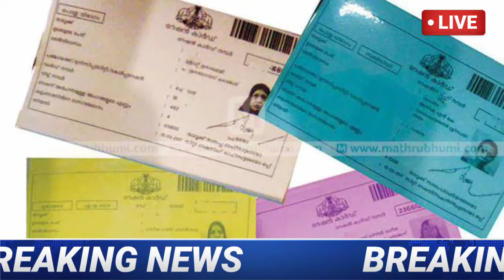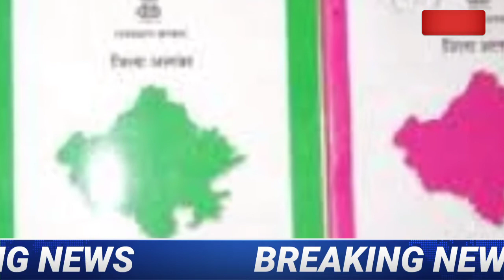1 जनवरी से राशन कार्ड ब्लॉक | Ration Card Are Stop | Ration Card Are Block अगर पिछले 6 Months में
1 जनवरी से राशन कार्ड ब्लॉक | Ration Card Are Stop | Ration Card Are Block अगर पिछले 6 Months में

राशन कार्ड क्यो बंद हो रहे है और क्या है राशन कार्ड में नए बदलाव सब आज की इस वीडियो में बात करेंगे.

पुराने राशन कार्ड होंगे बंद ! 15 अगस्त बाद नया नियम लागू ! Old Rashan Card Are Stop ! modi speech पुराने राशन कार्ड होंगे बंद ! 15 अगस्त बाद नया नियम लागू ! Old Rashan Card Are Stop ! modi speech पुराने राशन कार्ड होंगे बंद ! 15 अगस्त बाद नया नियम लागू ! Old Rashan Card Are